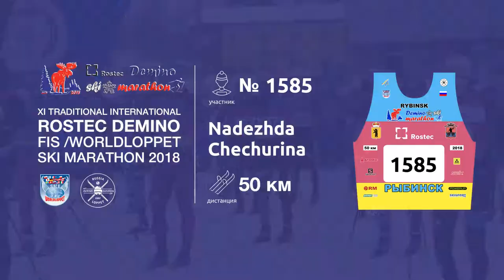XI Rostec Demino Ski Marathon | Марафон, 50km Chechurina Nadezhda #535.1585